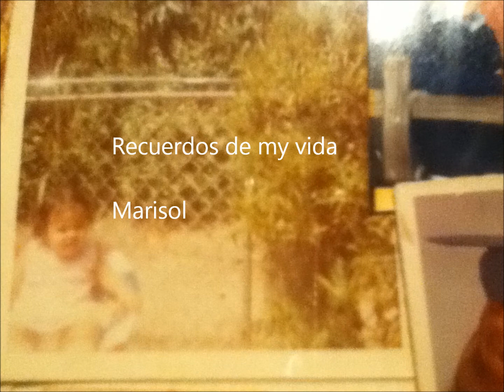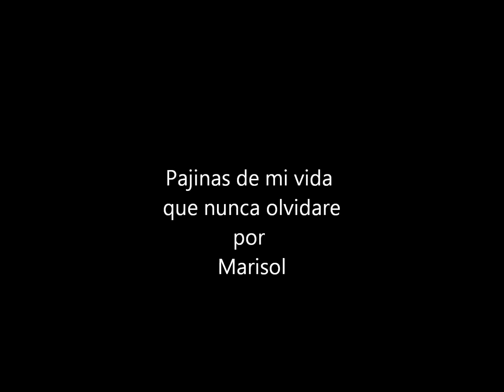2008 2012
Memories of My Love ones